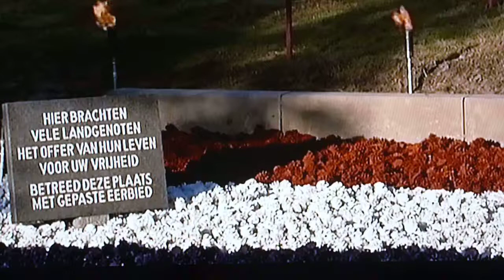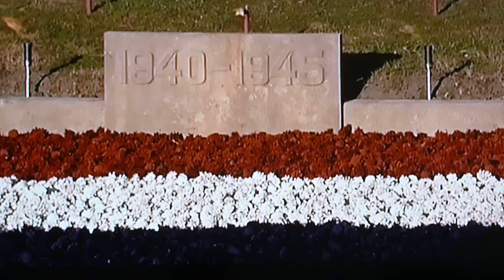Memorial Day - Commemoration Of Victims Of World War II - 04-05-2013 - 2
Ourania - From RTL 4 - Dutch Broadcasting TV - 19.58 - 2
Commemoration Of Victims Of World War II
Waalsdorpervlakte Scheveningen (Execution Place)
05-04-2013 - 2